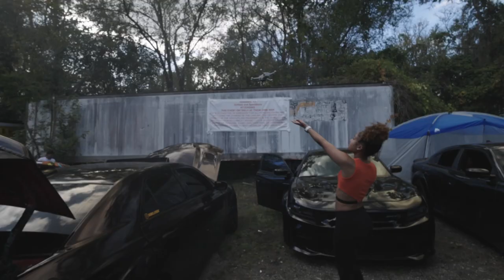JACKSONVILLE LEGAL PIT (Movie) “Disclaimer: People hit & cars totaled”